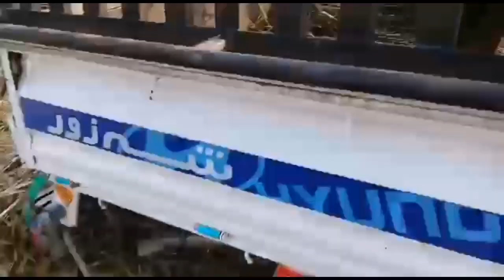gori cow ne female calf Di and sold out going at Maweshi Mandi TV 18_9_2019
Haji Muhammad aslam warraich/ Imran aslam warraich
حاجی محمد اسلم وڑائچ/ عمران اسلم وڑائچ